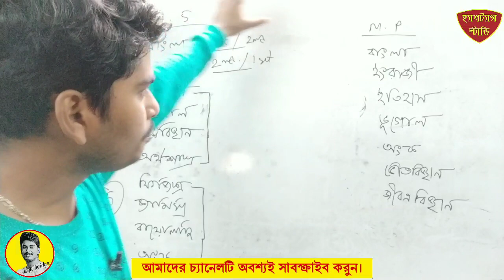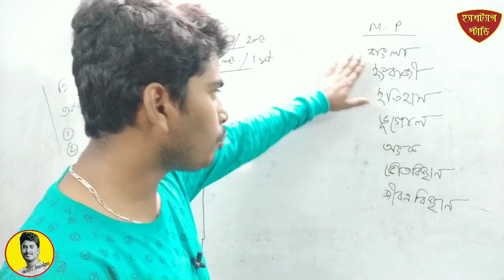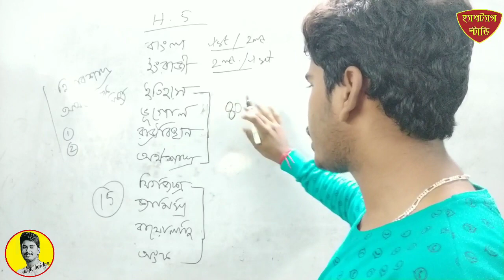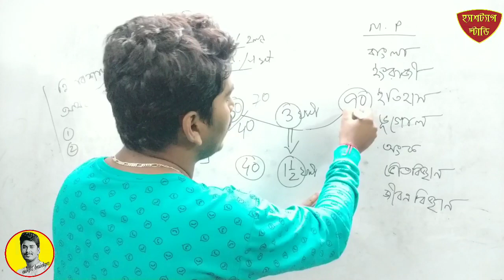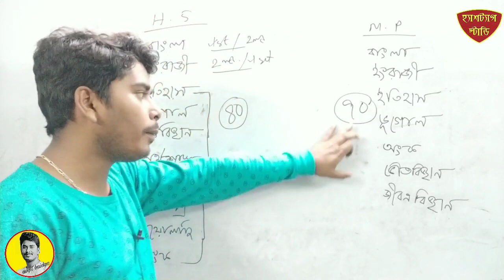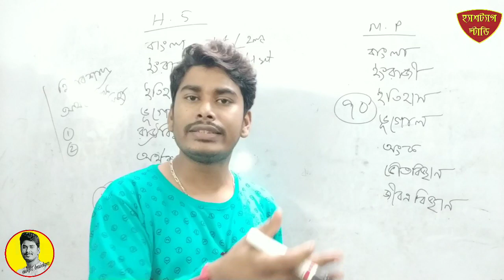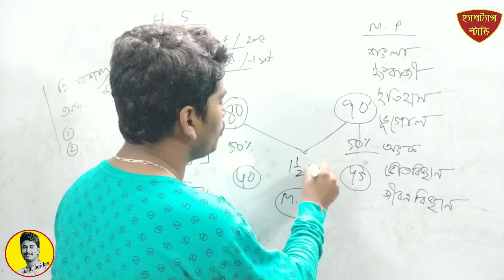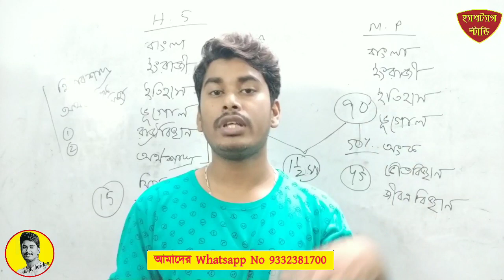M.P/ H.S প্রশ্নপত্রের ধরন / কোন গুলো মেন সাবজেক্ট/কোথায় পরীক্ষা হবে / পাশ নম্বর কত / mcq কি হবে ??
✍️আমাদের এই চ্যানেলে সমস্ত ভিডিওগুলি সমস্ত ছাত্র-ছাত্রীদের কথা মাথায় রেখে তৈরি করা হয়। আমরা সর্বদা চেষ্টা করি ভিডিওগুলি বিষয়বস্তু অবশ্যই সঠিক দেওয়ার। আমরা আশা করি ভিডিওগুলি সকলের যথেষ্ট উপকারে আসে। আমরা চাই আমাদের এই প্রচেষ্টা সকলের কাছে পৌঁছে যাক।

✍️আমাদের এই চ্যানেলের মাধ্যমে আমরা শিক্ষাসংক্রান্ত ও মোটিভেশনাল ভিডিও পোস্ট করি। একই সঙ্গে বিভিন্ন রকমের নোটস পিডিএফ টিপস এবং বিষয়গত আলোচনার ভিডিও পোস্ট করি।